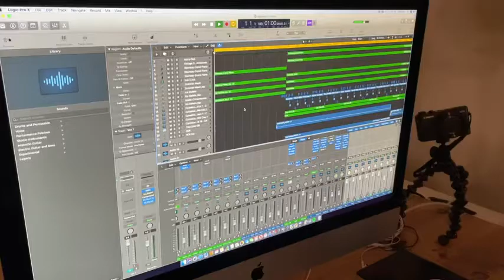فري استايل جديد سپهر خلسه